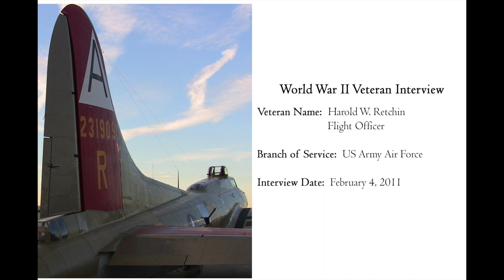A B-24 Navigator Recalls a Daring Plan to Save His Plane from Crash Landing During World War 2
Harold W Retchin served in the 24th Combat Mapping Squadron, 8th Photo Group, 10th Air Force as a Navigator on B-24 Liberator Heavy Bombers during his service in World War II.  His area of operations was the China Burma India Theater.  In this clip, he recalls his graduation flight with a replacement Engineer who provides poor advice when a problem with the landing gear arises.  After disregarding the Engineer's advice, Harold devises a daring plan to correct the error and save the plane.